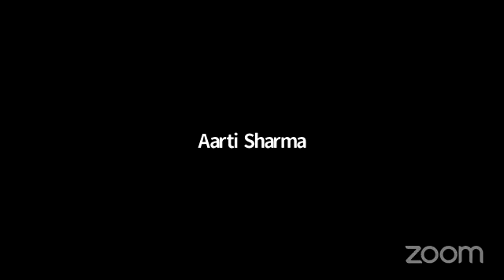क्लिंनिकल आयुर्वेद संभाषा 29-08-2022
हमारी वेबसाईट :
​हमारे फेसबुक पेज पर विजिट करें।
*Share The Link as much as possible